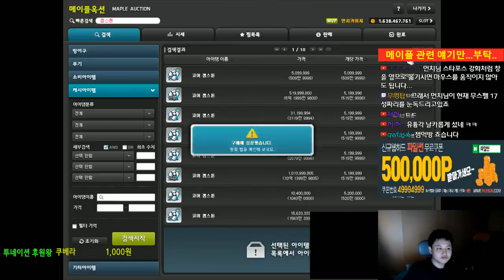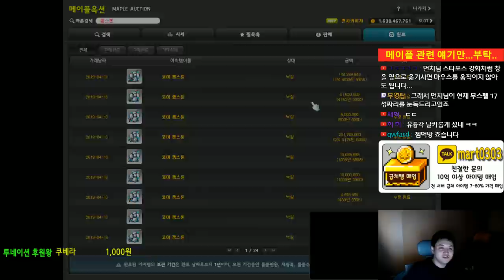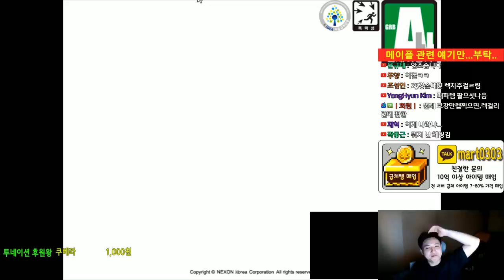카이저 젬펙업 1580개 ( 쓸심 만렙 등등.. ) [메이플스토리 먼치]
바이퍼(Lv275)만렙 Lv.250 . 나이트로드,섀도어,은월,팬텀,나이트워커,플레임위자드,제로,패스파인더,듀얼블레이드 - 곧~~ Ing

카테고리
엔터테인먼트
라이선스